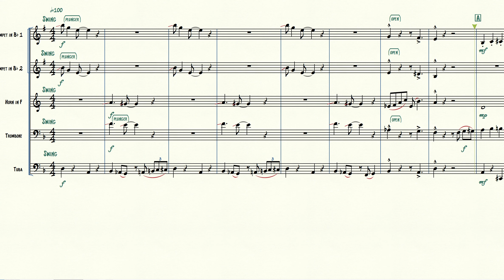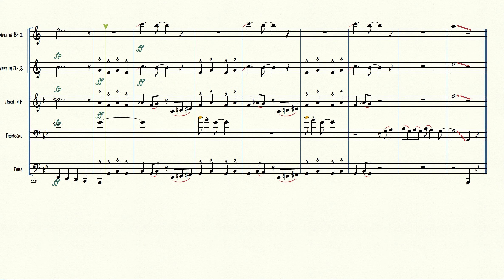Friend Like Me (from Aladdin) for Brass Quintet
Friend Like Me for Brass Quintet, arranged by me. Part 3 of 5 of the Aladdin Brass Quintet Suite. Original Score by Alan Menken.
Receive 6% cash back on your sheet music purchase by signing up for Rakuten today

Copyright obtained through SMP Press:
     Used by Permission of Hal Leonard Corporation